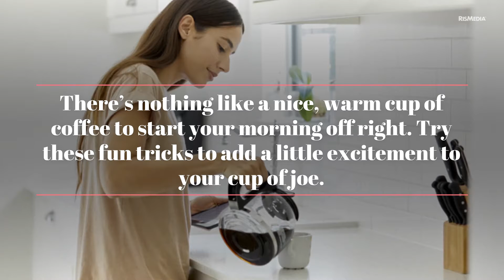How to Spice Up Your Morning Cup of Joe!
There’s nothing like a nice, warm cup of coffee to start your morning off right. Try these fun tricks to add a little excitement to your cup of joe.

1. Flavor It
Add classic flavors like vanilla, hazelnut and caramel, or fun flavors like lavender, peppermint, rose and raspberry to your morning pick-me-up.

2. Sprinkle It
Sprinkle your cup of joe with spices like cinnamon and nutmeg to give your coffee a delicious kick.

3. Drizzle It
Drizzle chocolate or caramel syrup inside your mug before pouring your coffee. Not enough? Drizzle more on top and enjoy!

4. Steam It
Coffee and milk are a long-time dynamic duo. Make this classic pairing even better by steaming your milk before you mix the two together.

5. Sweeten It
Find new ways to sweeten your coffee with other natural sweeteners such as agave, honey and maple syrup.